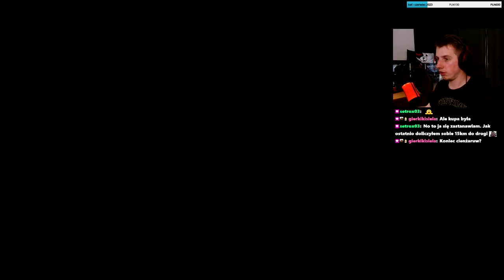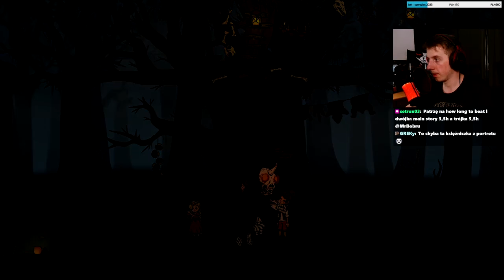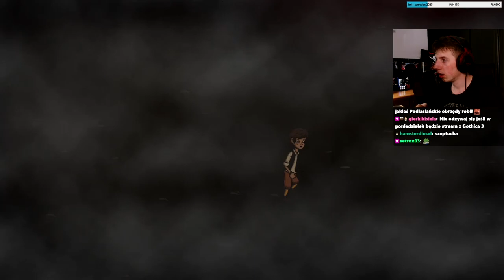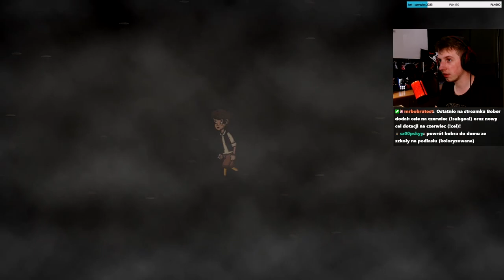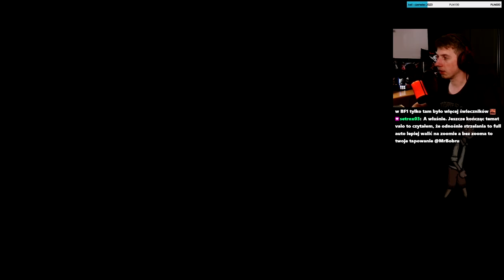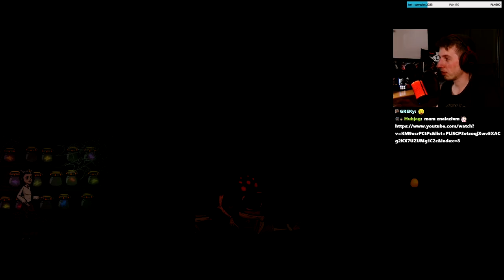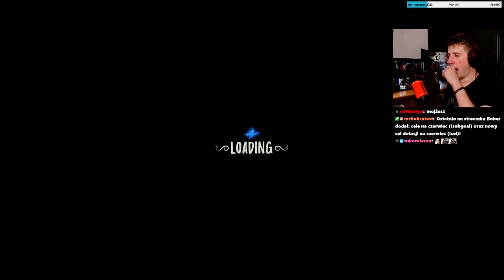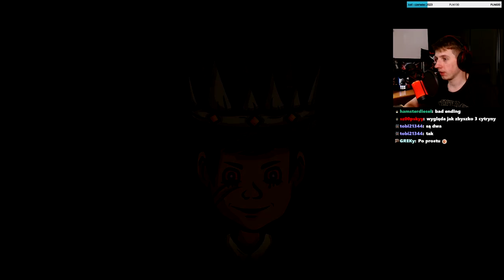Z Archiwum L - Creepy Tale 2 [#02] [FINAŁ]